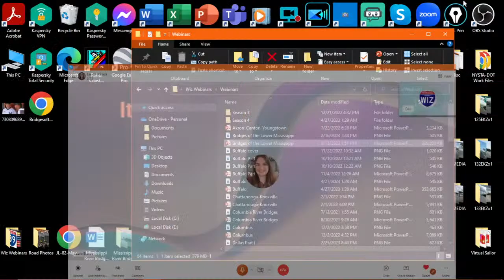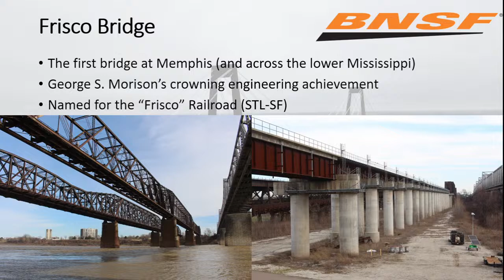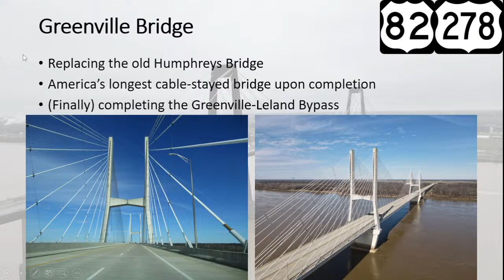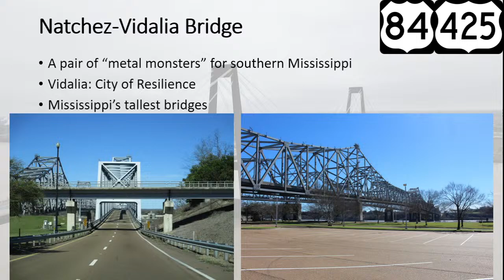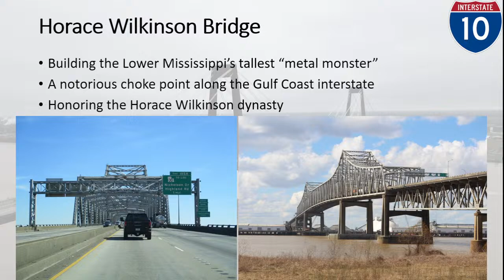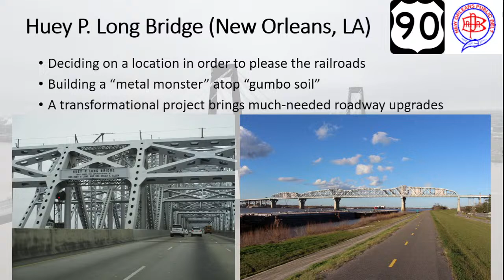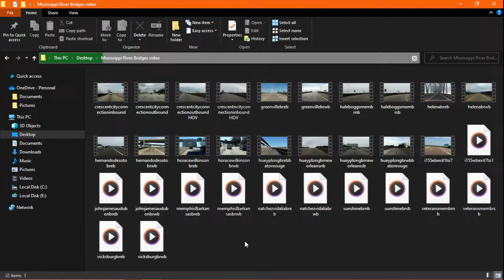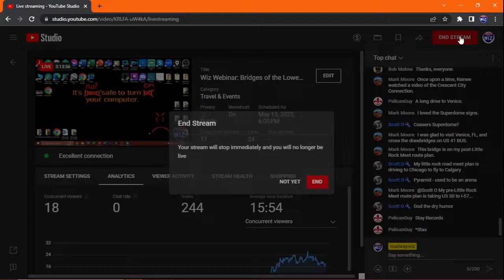Wiz Webinar: Bridges of the Lower Mississippi River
The bridges of the lower Mississippi River (downstream of Fort Defiance near Cairo, IL) are a diverse collection of structures, each with their own unique history and engineering challenges. In this presentation, we cover the bridges spanning the river between Fort Defiance and the Mouth of the Mississippi River on the Gulf Coast.

Chapters:
0:00 - Introduction
7:50 - The Lower Mississippi River
11:15 - Overview of Bridges
12:08 - Caruthersville Bridge
17:45 - Hernando de Soto Bridge
30:20 - Frisco Bridge
31:54 - Harahan Bridge
37:30  Memphis & Arkansas Bridge
45:18 - Helena Bridge
48:20 - Charles W. Dean Bridge (Proposed)
52:47 - Greenville Bridge
1:03:36 - Old Vicksburg Bridge
1:08:00 - Vicksburg Bridge
1:16:18 - Natchez-Vidalia Bridge
1:40:15 - John James Audubon Bridge
1:43:50 - Huey P. Long Bridge (Baton Rouge)
1:50:20 - Horace Wilkinson Bridge
1:56:48 - Sunshine Bridge
2:01:48 - Veterans Memorial Bridge
2:09:02 - Hale Boggs Memorial Bridge
2:18:15 - Huey P. Long Bridge (New Orleans)
2:23:18 - Crescent City Connection
2:40:00 - Unbuilt Mississippi River Bridges of New Orleans
2:50:45 - Videos